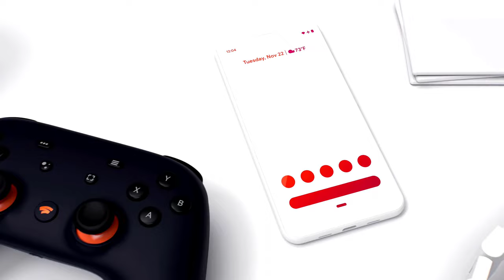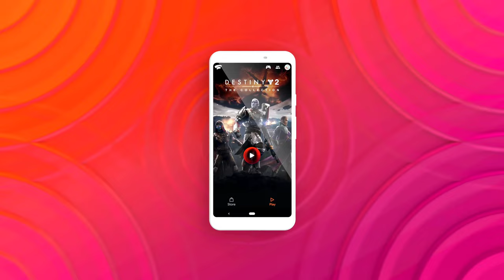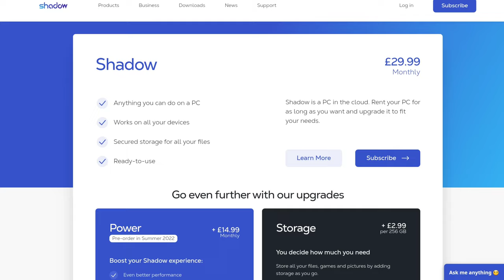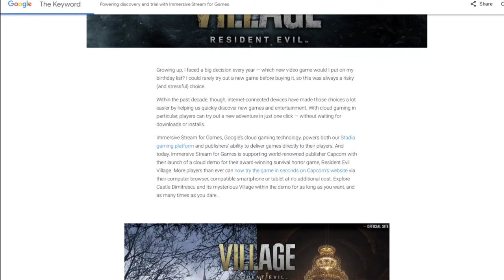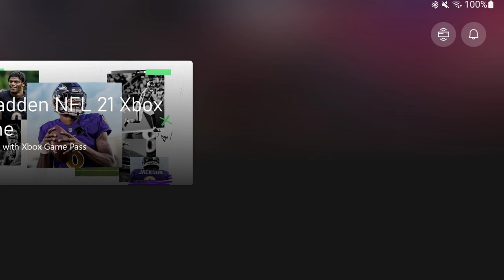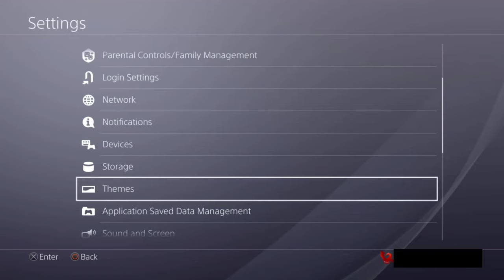Which is Better? Cloud Gaming Vs Remote Play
Completely opposite services but somehow competing for the same attention of players. There's some big provisos and heavy hitting winners, so who comes out on top? It's the battle of Cloud Gaming vs Remote Play!

332 Views - Mar 17, 2024

SEE YOUR NAME IN MY VIDEO DESCRIPTIONS!

Used Across All Videos, Shorts And Streams

-- Hardware --
Sony Playstation 5
Nintendo Switch (2nd GEN)
EPOS B20 Mic
DJI Wireless Levellier MIC
KobraTech Mobile Phone Tripod
DJI Bluetooth Gimble
Samsung Galaxy Tab S9 Ultra
Ulanzi VL49 (Keylight)

-- Services --
Microsoft Gamepass Ultimate
PS Plus Premium
Streamelements Bot
Mercury by StreamElements

-- Software --
In Built PlayStation Broadcast App
In Built PlayStation Recording App
In Built Nintendo Switch Clip capture
In Built Samsung Mobile Screen Recorder
PlayStation SHAREfactory Studio
Kinemaster Video Editor {Android}
Luma Fusion Touch {Android}
DJI Mimo
PRISM Live Studio {Android}